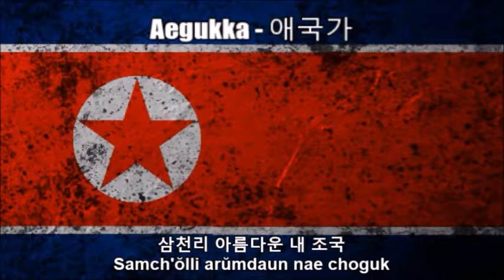National Anthems of East Germany and North Korea (Nightcore Medley + Lyrics)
This is a Nightcore medley mix of the national anthems of the former East Germany ("Auferstanden Aus Ruinen / Arisen From the Ruins") and North Korea - "Aegukka (애국가 / The Patriotic Song)" - that I combined from the previous uploads of individual videos. Before that I edited all the audio on Audacity by speeding up the audio. See each of the individual links at:

As a disclaimer I am still showing respect of each of the two anthems while I wrote down the original German and Korean texts at the bottom so you can sing along with it. I just think this medley remix I made sounds great and liked the way it turned out.

TAGS INCLUDED: National Anthem, East Germany, North Korea, Nightcore, Lyrics (Website Category)